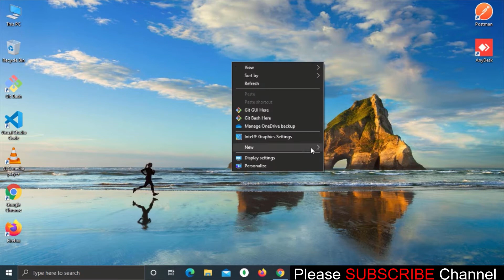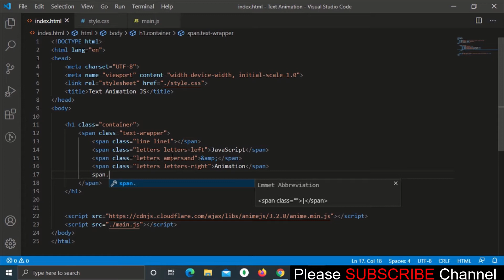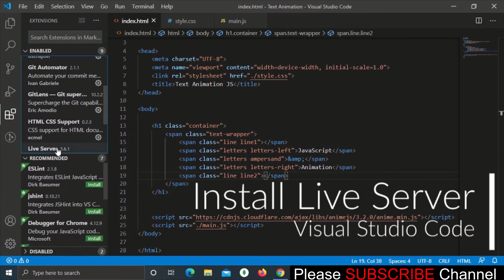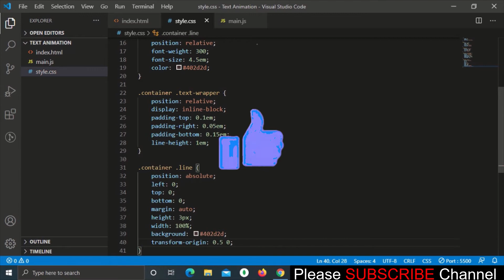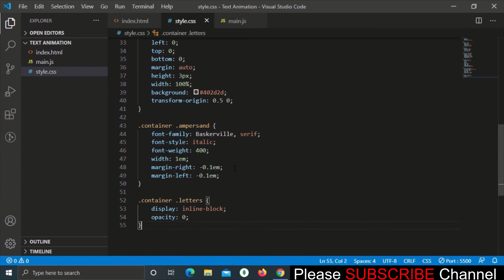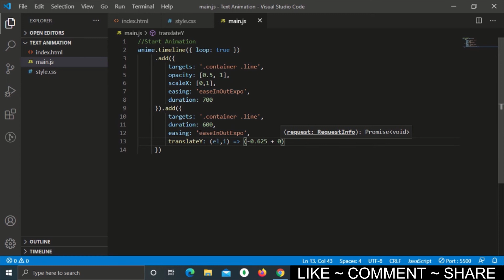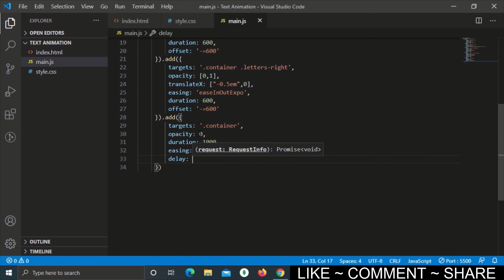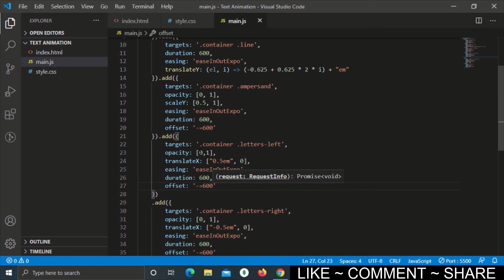Anime.JS With Text Animation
Hello Friends,
In This Project Tutorial We Will See How To Create A Simple Text Animation With Anime JavaScript.

Namaskaar Doston,
Aaj Ke Video Main Text Animation Create Kiya Hai Anime JavaScript Ki Help Se.